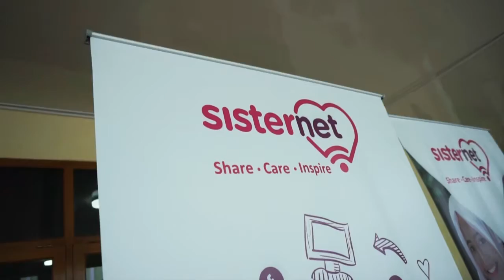Sisternet Kelas Kreatif Inspiratif Bersama Kemendesa RI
Hi Sisters! Selain menginspirasi perempuan di kota-kota besar di Indonesia, Sisternet juga peduli memajukan perempuan di daerah tertinggal. Masih inget kan beberapa waktu lalu Sisternet bersama @kemendespdtt mengadakan InspiringClass bertema "Kelas Kreatif Inspiratif" yang berkomitmen mendukung pemerintah dalam menyiapkan perempuan di lokasi daerah tertinggal Indonesia untuk memasuki era digital.
Melalui program yang dinamakan Kelas Kreatif Inspiratif ini, Sisternet menyambut baik kerjasama @kemendespdtt untuk meningkatkan kemampuan perempuan di wilayah Kab. Pandeglang dan Kab.
Pembukaan dihadiri oleh Ibu Bupati Pandeglang @irnadimyati, Dirjen PDT @samsulwidodo, Direktur PSDM @priyonopdt dan juga Group Head Corp. Communication PT. XL Axiata Tbk @ayoe.triwahyuningsih
Kelas Kreatif Inspiratif berlangsung 3 hari, di Desa Cikeusik dan juga di kota pandeglang. Kelas diisi oleh big sisters kita yaitu Sist' @wawaraji dan Dr. @pascadewi, SpKk!
Kira-kira setelah ini, Sisternet mengadakan Kelas Kreatif Inspiratif di kota mana nih, Sisters?! Yuk, tonton keseruannya di video ini ya!